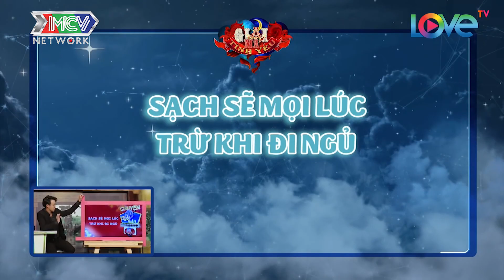Soái ca Gi A ĂN MIẾNG TRẢ MIẾNG khi bị người yêu TRÙM MỀN THẢ BOOM liền đóng cửa đè xuống THẢ LẠI😆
🎬 NỘI DUNG:
Tập 4 chương trình với chủ đề "Những chuyện dở khóc dở cười xảy ra khi sống chung" lần này sẽ mang đến những câu chuyện đầy hài hước với các khách mời.
Nhà văn trẻ Đặng Thiên Phong ngượng ngùng chia sẻ khi sống chung với bạn gái có sở thích "xì hơi" khiến anh chàng vô cùng ... ái ngại. Với chia sẻ ngày các khách mời vô cùng hào hứng bàn luận đa phần ý kiến đều cho rằng khi yêu nhau mà "xì hơi" chỗ riêng tư chỉ có 2 người thì cũng đáng yêu.
Bên cạnh đó Bimax cũng cho biết trước đây anh từng có khoảng thời gian sống chung với cô bạn gái... rất bạo lực khi.. ngủ. Mỗi lần giận nhau bạn gái lại đập đồ...  Điều này để lại trong Bimax những ấn tượng khó quên.

📺 GIỚI THIỆU CHƯƠNG TRÌNH:
Chương trình “TÂY TA ĐẠI CHIẾN” ra đời với mong muốn sẽ phần nào giúp bạn giải đáp được vô vàn những câu hỏi xoay quanh chủ đề không bao giờ ngừng hot này.
Chân thật - thú vị - hài hước nhưng không kém phần sâu sắc và tinh tế, chương trình “TÂY TA ĐẠI CHIẾN” sẽ mang đến cho các bạn những bí kíp sống về tình yêu, góp phần giúp cho hành trình tìm kiếm và giữ lửa tình yêu của mọi người thêm phần sinh động, lãng mạn và tinh tế.

🚩 Theo dõi các thông tin về TÂY TA ĐẠI CHIẾN:
► Playlist các tập “Giải Mã Tình Yêu”- UNCUT: